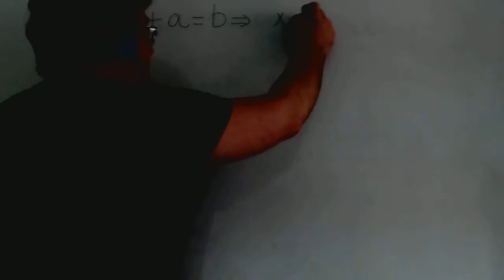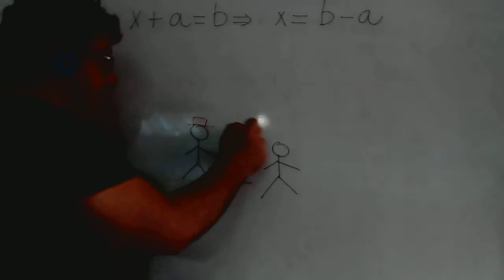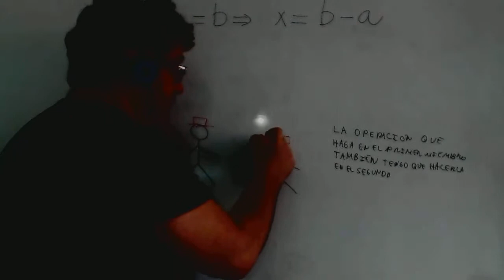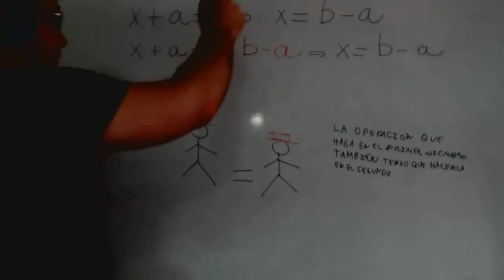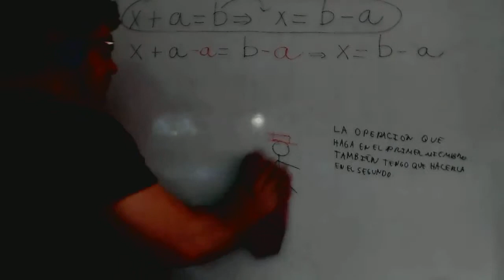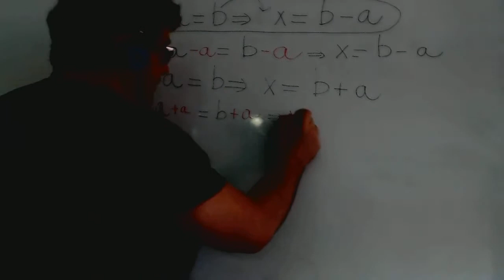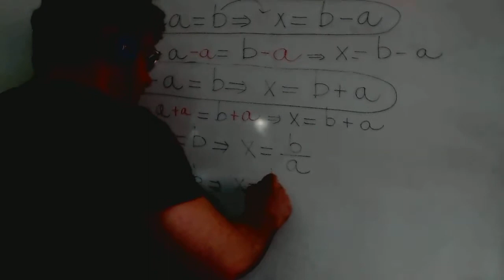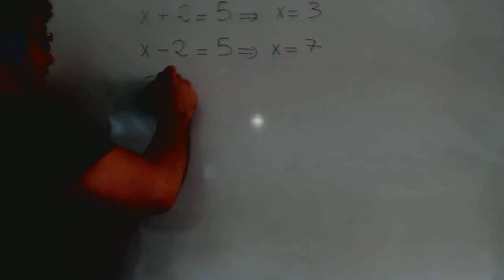Resolver una ecuacion Reglas de trasposicion Matematicas Acceso CFGS Academia Usero Estepona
Resolver una ecuacion Reglas de trasposicion Matematicas Acceso CFGS
Academia Usero en Estepona, el centro de formación con más vídeos en Internet del Mundo presenta: Resolver una ecuacion Reglas de trasposicion Matematicas Acceso CFGS